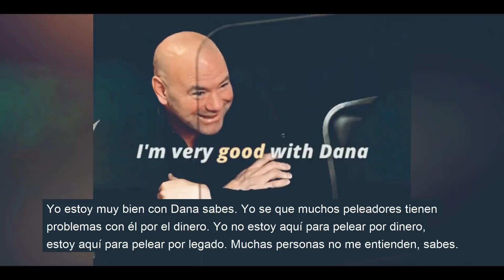KHABIB NO va a REGRESAR. NO lloren MAS!